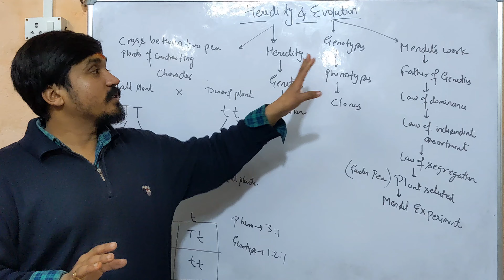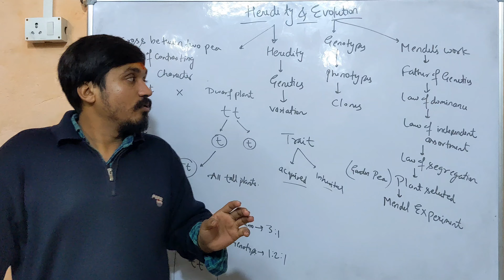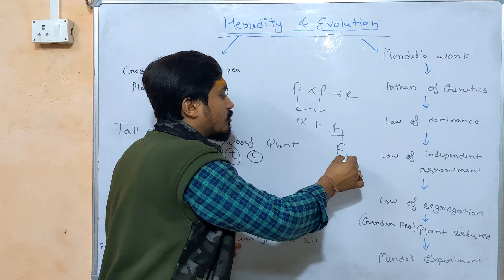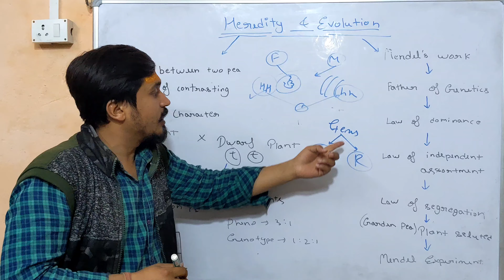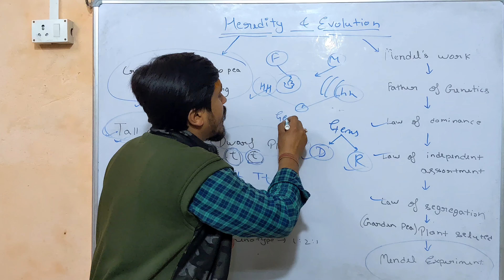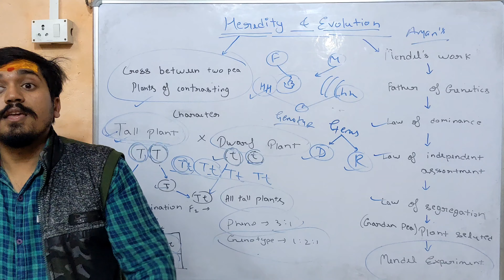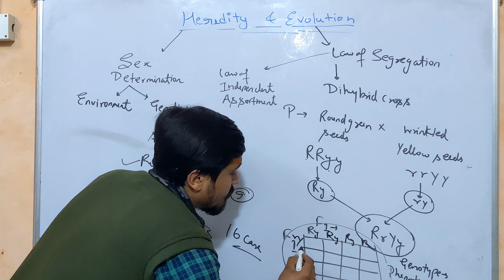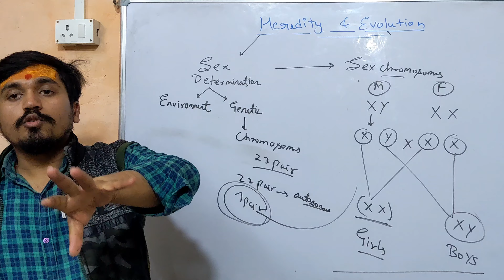Heredity & Evolution|Class-10th Science/Biology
HELLO BETOOOOOOOOOOOOOOOON.

THANKS BETOON.

Heredity & Evolution -Class-10th Biology
  Class-10th -  by Ashutosh Singh Sir

THANKS BETA JI :::::::::::::::::::::::::::::::::::::::::::::::::::::::::::::::::::::::::::::::::::::::::
GITGOVIND ACADEMY[GGA]
CEO at GGCC :-ASHUTOSH SINGH